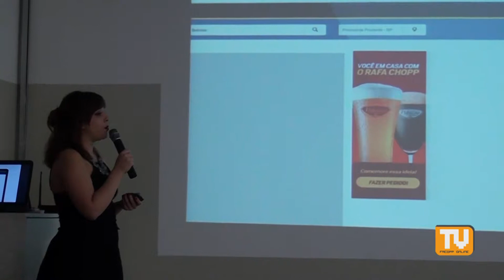RAFA CHOPP - 21/12/2015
A agência Out tem como empresa o Rafa Chopp. O grupo teve várias ideias e uma delas é programar campanhas para divulga-lo da conveniência Rafa Chopp, com publica-lo principalmente em mídias sociais.

Ficha Técnica:
Alunos:
Atendimento: Luis Fernando Monteiro Fernandes
Pesquisa de Mercado e Redação : Malu Clé Alves de Moura
Planejamento de Marketing: Jhonatan Francisco Freire
Planejamento de Campanha: Felicia de Sousa Hengstman
Planejamento de Média: Carla Barilari Tunes
Criação: Murilo Angeli Damaceno

Professores da Banca:
Dr. Larissa Crepaldi Trindade
Me. Marcela Regina Guerrer Barrios Marino
Me. Mariangela Barbosa Fazano Amendola
Esp. Renato Pandur Maria
Esp. Anderson Cirilo de Paula Souza
Esp. Haroldo Oliveira Felipe